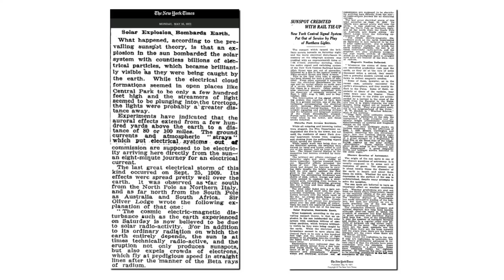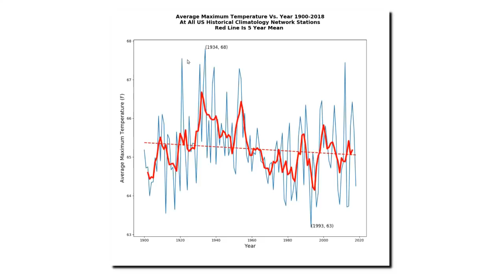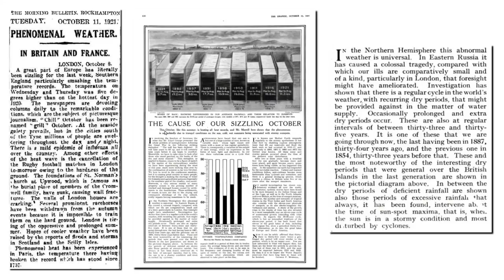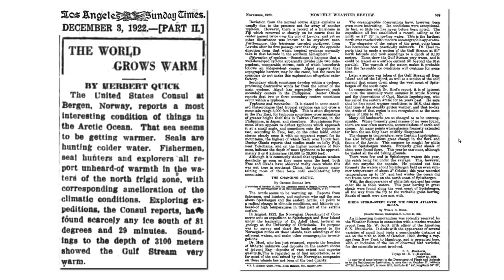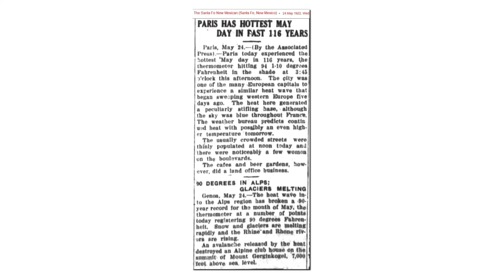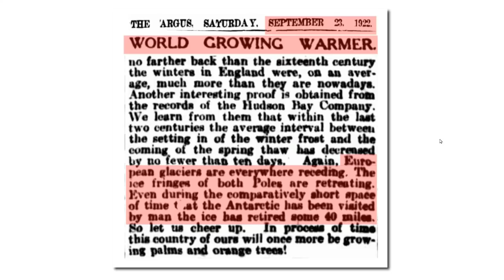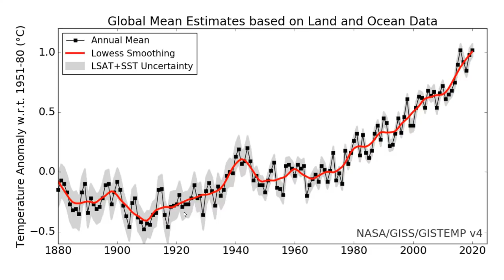More Sea Ice Than 100 Years Ago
There was a record worldwide heatwave and drought in 1921 which starved millions of people. The Arctic was rapidly melting and glaciers were retreating everywhere. NASA has erased this history and now shows those years as being among the coldest on record.